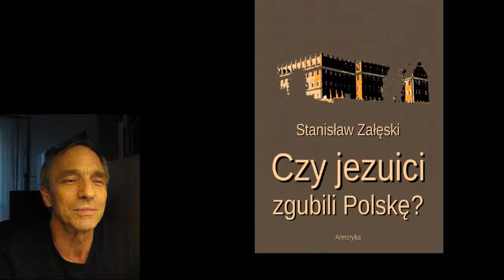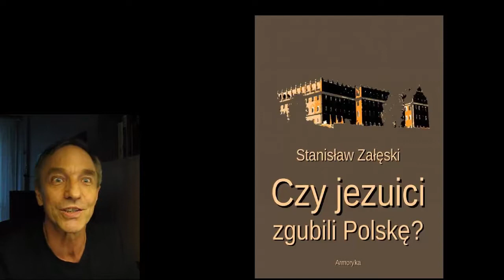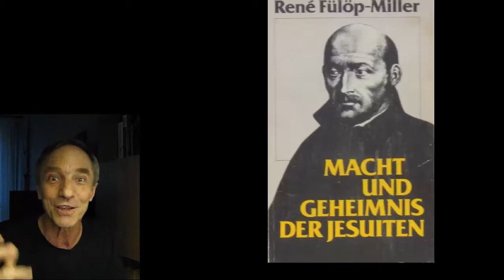Teologia dla młodzieży - Jezuici cz. 1: Dlaczego warto poznać Jezuitów?